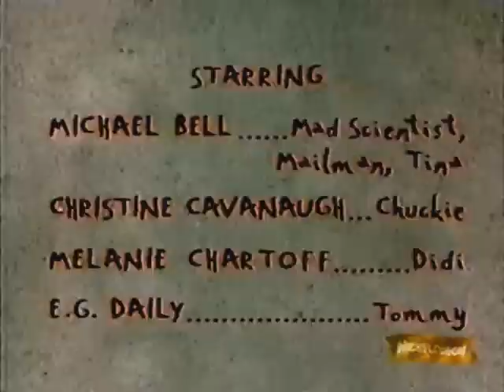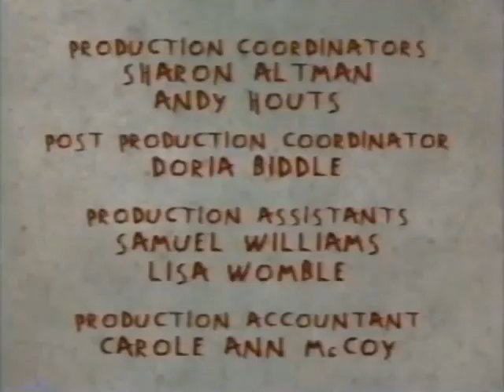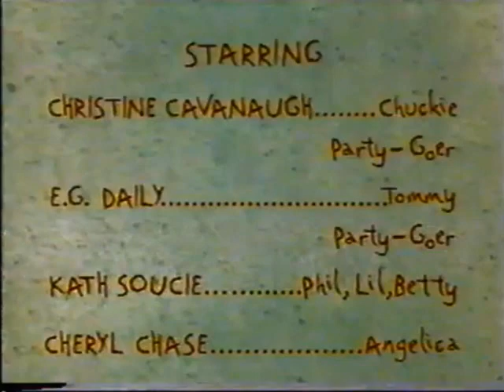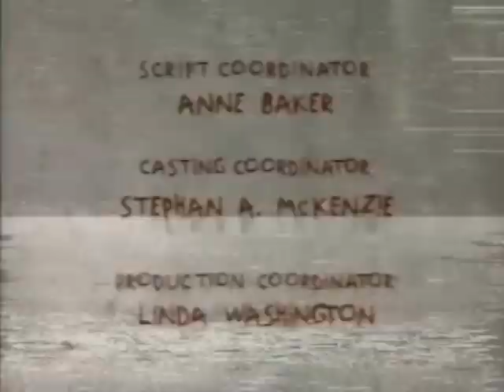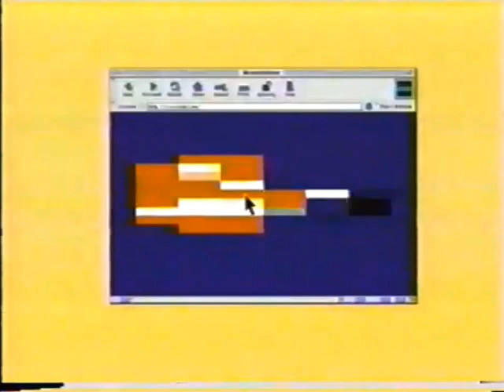(UPDATED FOR 2020) All Non Kablam Appearences of Henry and June (1997-2001)